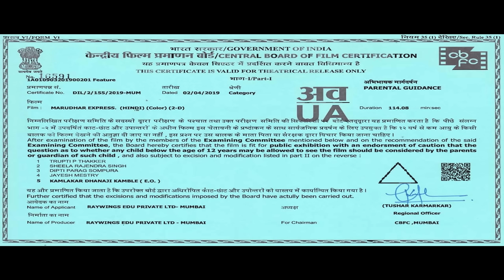Marudhar Express (2019) | Kunaal Roy Kapur | Rajesh Sharma |Tara-Alisha Berry|Bollywood Latest Movie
Marudhar (Kunaal Roy Kapur) is the son of his tyrant father, Ashok Pandey (Rajesh Sharma). Straight as an arrow and boring as an oyster, Marudhar trudges along in his life, one hopeless day after the other. But Ashok has marriage plans for him and he won't have no for an answer. What follows is a comedy of ridiculous proportions as Marudhar marries the sweet and pretty Chitra (Tara Alisha Berry) from Lucknow. With no experience in dealing with women, let alone a wife, Marudhar embarks on an emotional and equally hilarious journey as he tries to find his feet amidst love, life and family.